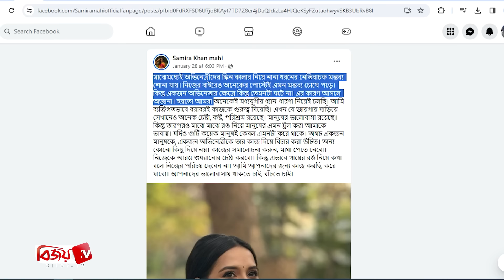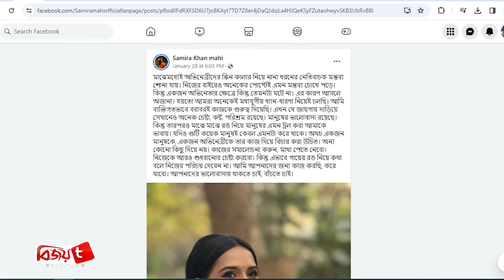গায়ের রং নিয়ে মুখ খুললেন সামিরা খান মাহি । Samira Khan Mahi । Bijoy TV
ছোট পর্দার অভিনেত্রী সামিরা খান মাহি। সম্প্রতি ভাইরাল হয়েছে তার একটি ভিডিও। যেখানে মেকআপ ছাড়া একদম সাদামাটা মাহিকে দেখা গেছে। এটি দেখে অনেকেই বাজে মন্তব্য করেছেন। গায়ের রং নিয়ে মন্তব্যও করেছেন অনেকে।
ভিডিওতে দেখা যায়, মাহির ভিডিও করতে চাইলে, তিনি নিজের মুখ ঢেকে রাখেন। মাহি নিজেও তার চেহারা দেখাতে চাচ্ছিলেন না। অন্যদিকে মাহির মেকআপহীন মুখ উন্মোচন করার চেষ্টা করছিলেন আরেকজন সিনিয়র অভিনেত্রী। বড়দের এমন আচরণ নিয়েও হচ্ছে সমালোচনা।
বিষয়টি নিয়ে এবার কথা বলেছেন ছোট পর্দার অভিনেত্রী সামিরা খান মাহি।
মাহি তার ভেরিফায়েড ফেসবুক পেজে লেখেন, ‘মাঝেমধ্যেই অভিনেত্রীদের স্কিন কালার নিয়ে নানা ধরনের নেতিবাচক মন্তব্য শোনা যায়। নিজের বাইরেও অনেকের পোস্টে এমন মন্তব্য চোখে পড়ে। কিন্তু একজন অভিনেতার ক্ষেত্রে কিন্তু তেমনটা ঘটে না। এর কারণ আসলে অজানা। হয়তো আমরা অনেকেই মধ্যযুগীয় ধ্যান-ধারণা নিয়ে চলছি।’
নিজের ভাবনা প্রসঙ্গে তিনি আরও জানান, গায়ের রং নিয়ে মানুষের ট্রল তাকে ভাবায়। যদিও গুটিকয়েক মানুষই কেবল এমনটা করে থাকেন। অথচ একজন মানুষকে, একজন অভিনেত্রীকে তার কাজ দিয়ে বিচার করা উচিত।
কাজের সমালোচনা করলে বেশি খুশি হন সামিরা খান মাহি। কাজের সমালোচনা করলে তা মাথা পেতে নেবেন বলে জানান। নিজেকে আরো শোধরানোর চেষ্টা করবেন। তিনি মানুষের জন্য কাজ করছেন এবং করে যাবেন।